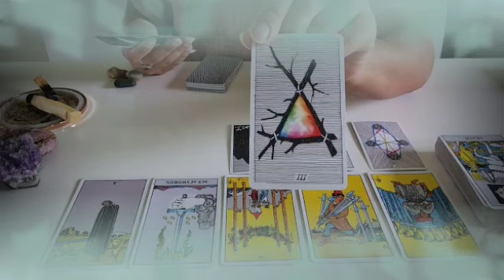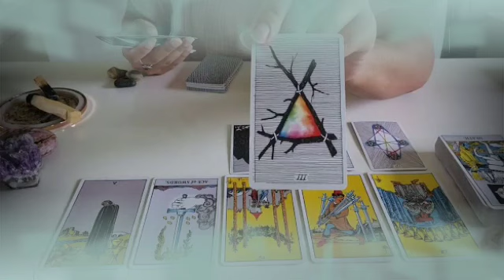تاروت برج الحمل من 6 إلى 16 مارس 2022 // فضيحه كبيرة أوووي فوق ما تتخيل😱ولله احذر يا حمل ارجوك🙏